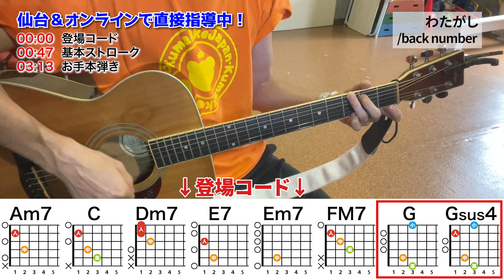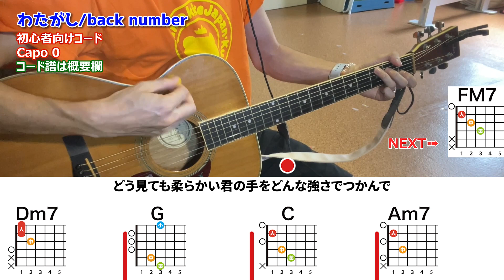【初心者向け】わたがし/back number-簡単ギターコードで講座